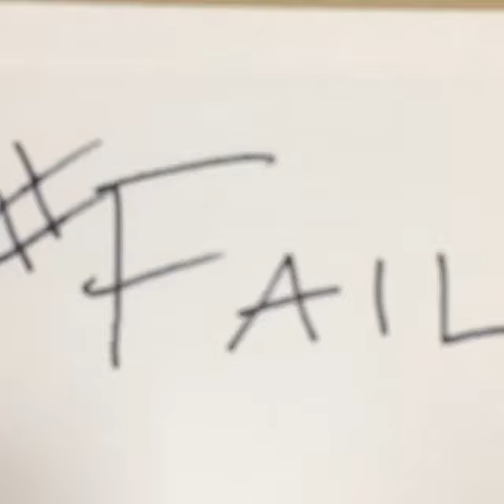Janel Parrish & JoJo Wright | 102.7 KIIS-FM